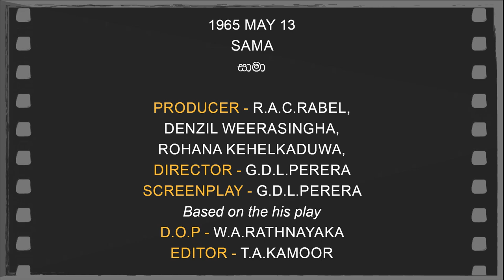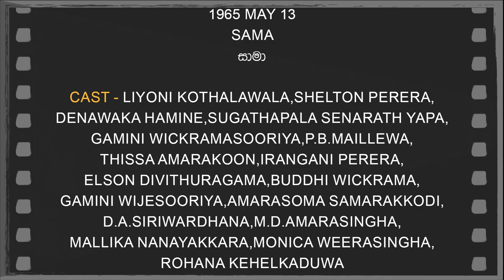Daily Movies 1965 MAY 13 SAMA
1965 MAY 13
SAMA
සාමා
PRODUCER-R.A.C.RABEL,DENZIL WEERASINGHA,ROHANA KEHELKADUWA,
DIRECTOR-G.D.L.PERERA
SCREENPLAY-G.D.L.PERERA
Based on the his play
D.O.P.-W.A.RATHNAYAKA
EDITOR-T.A.KAMOOR
LYRICS-SWARNA SRI BANDARA,SUGATHAPALA SENARATH YAPA
PLAYBACK-MALLIKA KAHAWAITA,DEVANANDA WAIDYASEKARA
CAST-LIYONI KOTHALAWALA,SHELTON PERERA,DENAWAKA HAMINE,SUGATHAPALA SENARATH YAPA,GAMINI WICKRAMASOORIYA,P.B.MAILLEWA,THISSA AMARAKOON,IRANGANI PERERA,ELSON DIVITHURAGAMA,BUDDHI WICKRAMA,GAMINI WIJESOORIYA,AMARASOMA SAMARAKKODI,D.A.SIRIWARDHANA,M.D.AMARASINGHA,MALLIKA NANAYAKKARA,MONICA WEERASINGHA,ROHANA KEHELKADUWA,